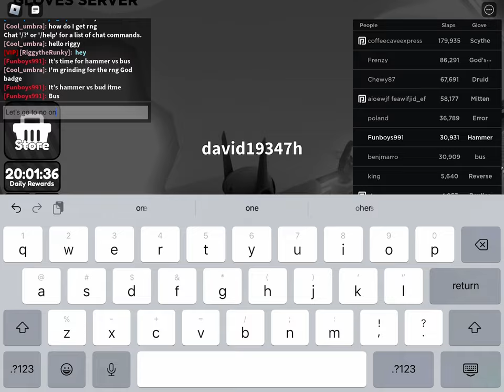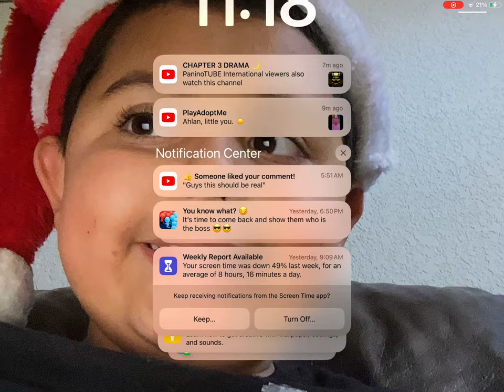Hammer vs Bus